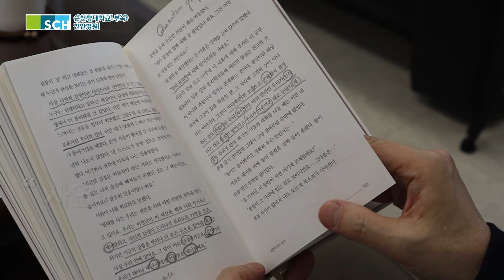[★풀버전★] 북케이션 1탄 "부자가 되고 싶니" l 박상흠 병원장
성황리에 마친 북케이션 1탄!

순천향대 천안병원 박상흠 병원장님의
솔직담백 이야기를 더 들어보고싶지 않으셨나요?

그래서 준비한 인터뷰 풀버전 영상!

간장게장보다 더 꽉찬!
핵심 영상 지금 확인하시죠!

00:00 오프닝
00:13 책과 주제에 관심 가진 이유
01:06 돈에 대한 평소 생각
02:35 돈에 대한 개인적 일화
04:31 책 읽은 후 바뀐 생각
07:11 가장 좋아하는 문장
09:19 전달하고 싶은 메시지